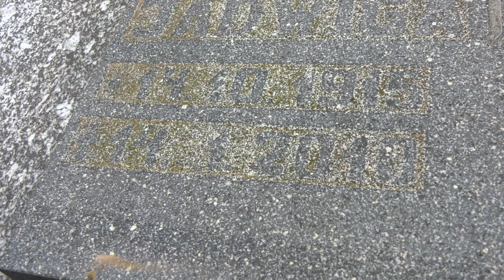Mieszkał z mumią matki 15.03.2023